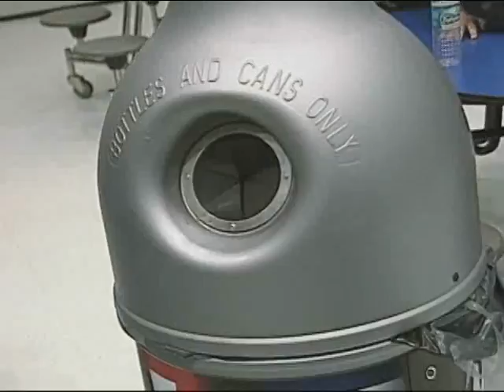David Jaye e-Session - School Building Recycling